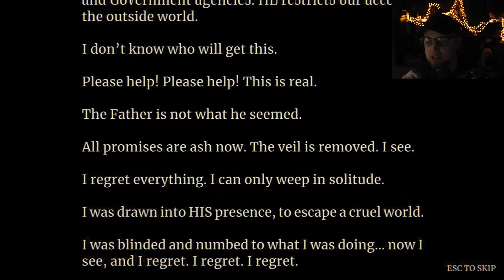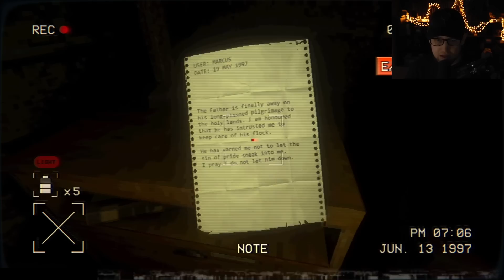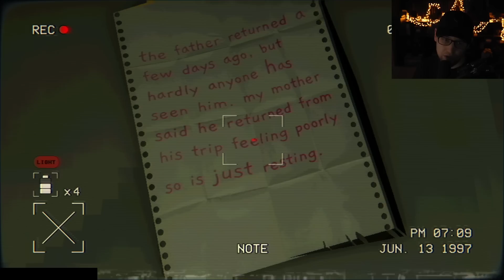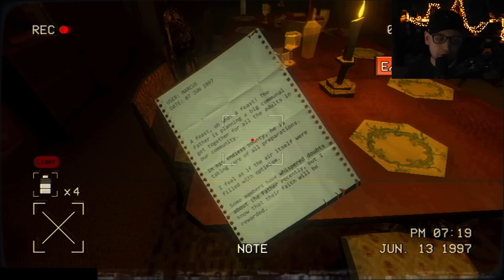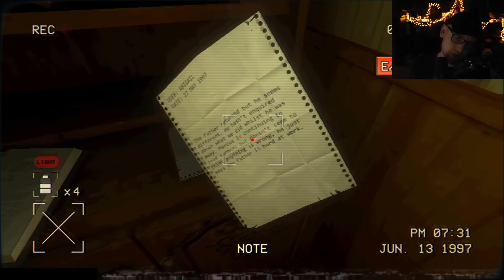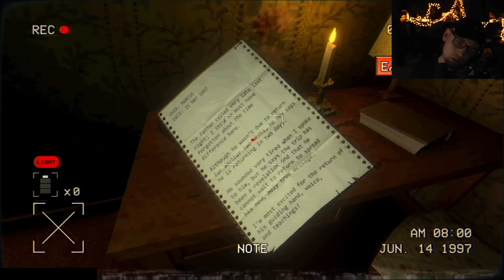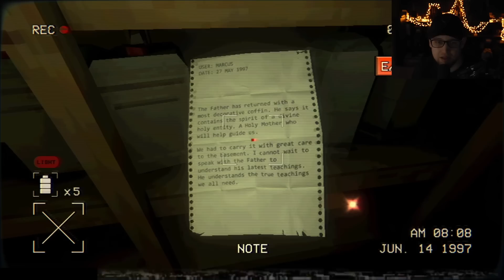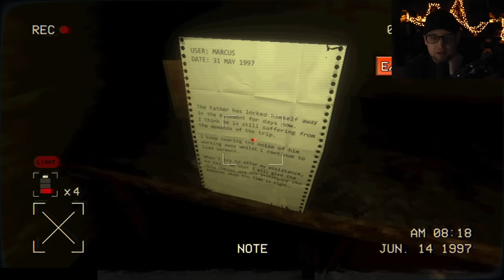Srdce plné smutku 😈 Sinner 97 | 30.9.2023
Právě sledujete záznam streamu ze hry Sinner 97.

Úvodní hudba: God Rest Ye Merry Gentlmen - DJ Williams